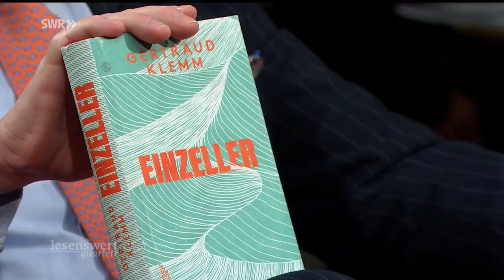Gertraud Klemm - Einzeller (2023-04-23)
LESENSWERT QUARTETT
Denis Scheck spricht mit Insa Wilke, Ijoma Mangold und Lea Schneider über den neuen Roman von Gertraud Klemm.

GERTRAUD KLEMM wurde 1971 in Wien geboren. Sie studierte Biologie und arbeitete als hygienische Gutachterin bei der Stadt Wien. Seit 2006 ist sie freie Autorin. Ihr Roman „Aberland“ stand 2015 auf der Longlist des Deutschen Buchpreises. Für ihre Texte erhielt sie zahlreiche Preise, u.a.: Publikumspreis beim Bachmannpreis 2014, Outstanding Artist Award für Literatur 2020, Ernst Toller Preis 2021, Anton Wildgans Preis 2022. Zuletzt erschien ihr Roman „Hippocampus“ bei Kremayr & Scheriau.

Buch kaufen: